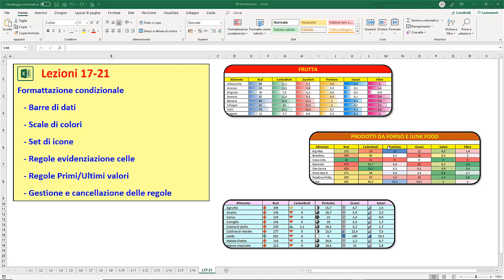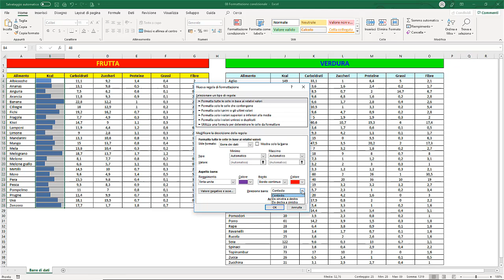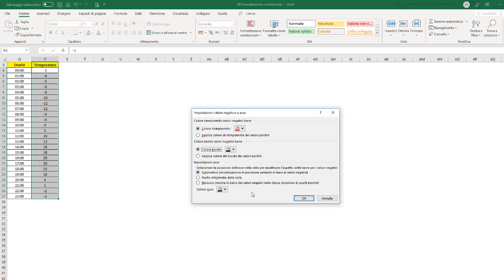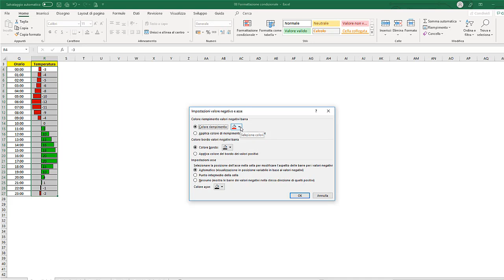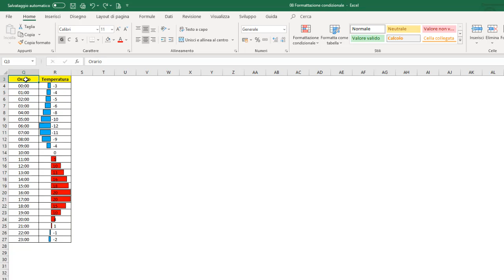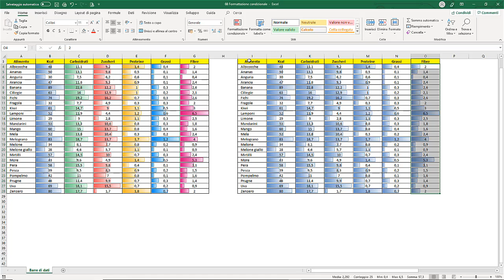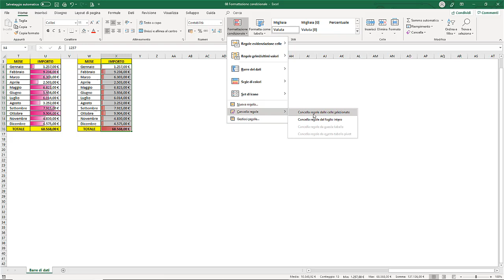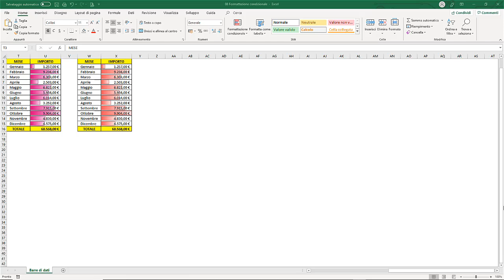#18 Corso Excel - Formattazione condizionale (I) - Barre di dati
Formattazione Condizionale – Barre di dati

- Cos’è la formattazione condizionale
- Inserire la formattazione condizionale a Barre di dati
- Modificare la formattazione Barre di dati
- Eliminare la formattazione Barre di dati
- Errori da evitare quando si applica la formattazione condizionale